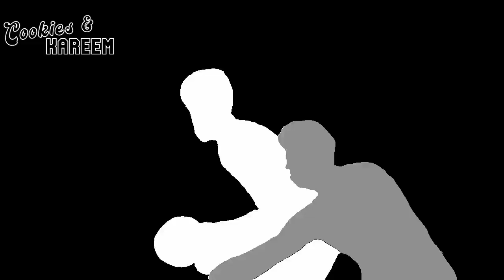Nikola Vucevic Highlights | Spurs vs. Bulls | 8th Dec 2023